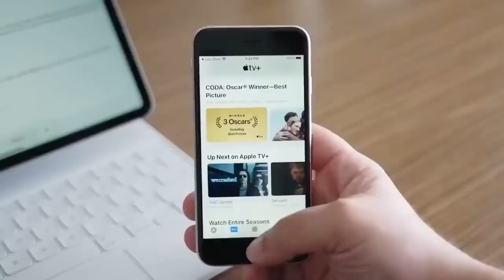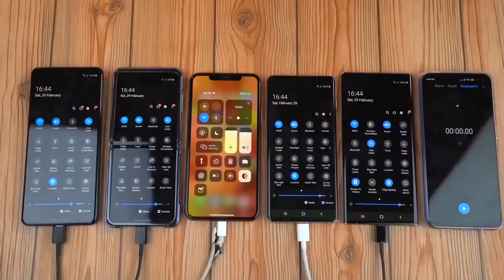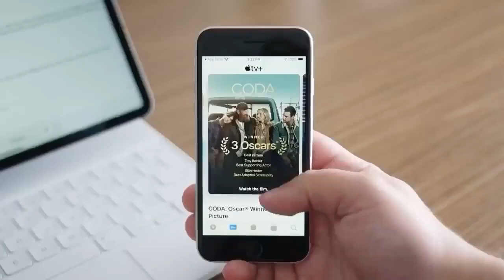iPhone SE 4 - Type C Port Confirmed ✅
iphone iphonese4 apple iPhone SE 4 - Something is Going to Change !

The Launch OF Apple iphone SE 4 Is Still More Than a Year Away. However, Many Details About iphone SE 2023 Have Already Been Leaked including it's design, Price, Performance, screen, Release Date & cameras. So, Let's Talk About The iPhone iphone SE 2023.